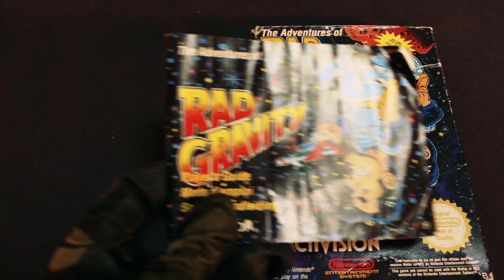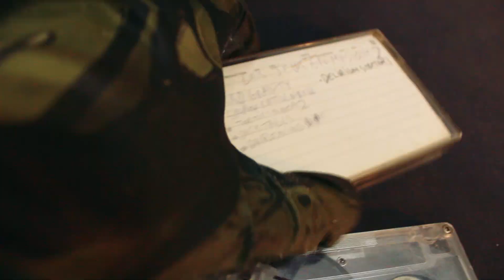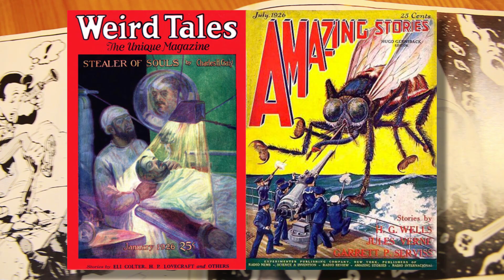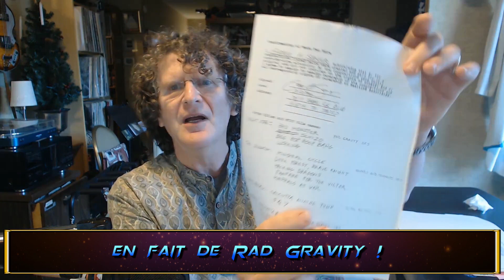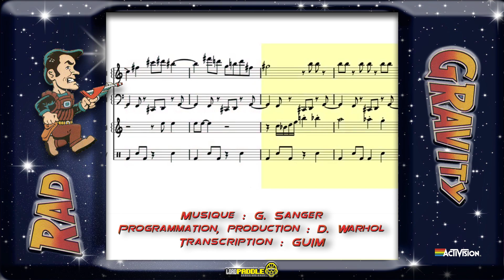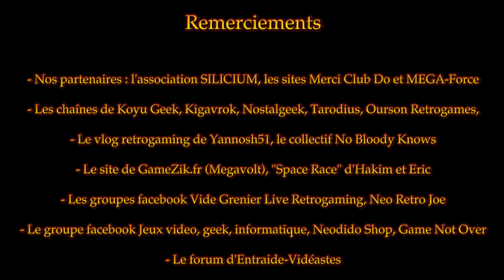The Adventures of Rad Gravity (ft. George Alistair Sanger) (SUB FR/ENG)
Chapitrage vidéo :

0:00 - Générique et Introduction / Opening Credits and Introduction
0:35 - Généralités sur le jeu / General information on the game
2:05 - Les auteurs de Rad Gravity / The Creators of Rad Gravity
2:33 - L'inspiration "pulp" de Rad Gravity / Rad Gravity's "pulp" inspiration
3:28 - Le scénario / The scenario
4:14 - Le gameplay (A) / The Gameplay (A)
5:47 - La musique (A) / The Music (A)
6:13 - Interview du compositeur George Sanger / Interview of George Sanger
7:56 - La musique (B) / The Music (B)
8:27 - Le gameplay (B) / The Gameplay (B)
9:36 - La difficulté du jeu / The difficulty of the game
10:43 - Conclusion et Générique de fin / Conclusion and End Credits

Salut les nostalgeeks ! Episode 22 de la Paddle Academy, on va parler aujourd'hui de "The Adventures of Rad Gravity", un jeu développé par les américains d'Interplay et publié par Activision sur NES en 1990.

Et pour nous accompagner de cette redécouverte d'une perle oubliée de la NES, nous avons l'immense plaisir de vous présenter un guest de renom en la personne du compositeur de la musique de Rad Gravity en personne : M. George Alistair Sanger alias "The Fat Man", qui nous a raconté en quelques minutes comment il en est arrivé à concevoir la musique étrange et loufoque de ce jeu.

"The Adventures of Rad Gravity", c'est donc un épisode fun, bourré d'infos, d'anecdote et d'humour à ne pas manquer ! N'hésitez pas également à réagir dans les commentaires, nous suggérer des titres de jeux que nous aimeriez voir dans l'émission, etc. Merci à tous et bon visionnage.

- Pour nous soutenir, vous pouvez faire un don Paypal à la chaîne Lord Paddle SVP

- Rejoignez nous sur le groupe facebook
"Venez faire votre pub pour vos vidéo YouTube "groupe anti sub4sub"

ENGLISH VIEWERS :

Hello nostalgeeks ! Episode 22 of the Paddle Academy, today we're going to talk about "The Adventures of Rad Gravity", a game developed by the americans of Interplay and published by Activision on NES in 1990.

And to accompany us in this rediscovery of a forgotten title of the NES, we've the great pleasure to present to you a renowned guest in the person of the music composer of Rad Gravity himself : Mr. George Alistair Sanger alias " The Fat Man ”, who told us in a few minutes how he came to conceive all the weird and wacky music of this game.

"The Adventures of Rad Gravity" is therefore a fun episode, full of information, anecdotes and humor not to be missed ! Also feel free to react in the comments, suggest game titles that we would like to see on the show, etc. Thank you all and have a good viewing !